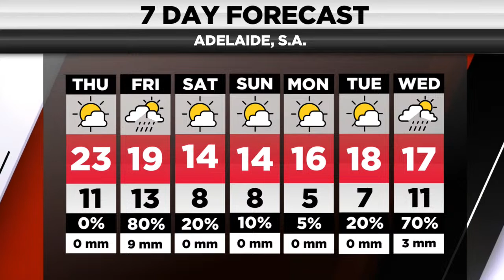WATCH LIVE: Breakfast with David and Will